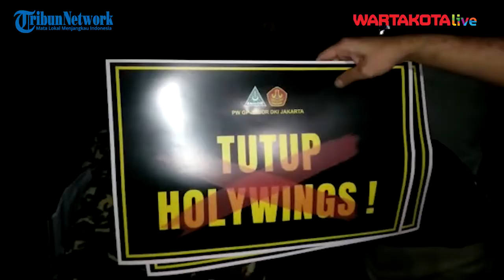GP Ansor Berikan Tindakan Keras Kepada Holywings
WARTAKOTALIVE.COM , JAKARTA - Massa PW Gerakan Pemuda (GP) Ansor DKI Jakarta lakukan tindakan penyegelan pada tiga cabang Holywings yang terdapat di sekitar kawasan Jakarta pada Jumat (24/6/2022), dengan sebab promosi minuman alkohol gratis menggunakan penamaan syarat Muhammad dan Maria.

Video Jurnalis :Rendy Rutama Putra